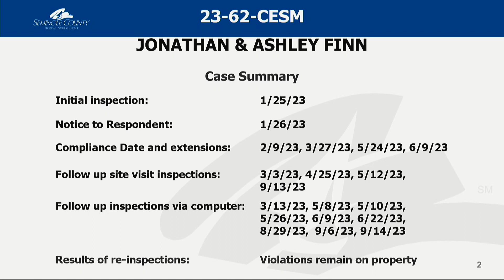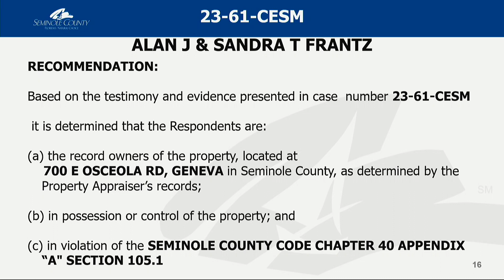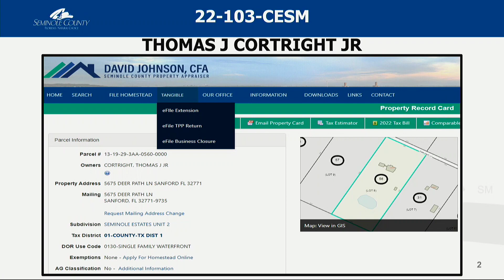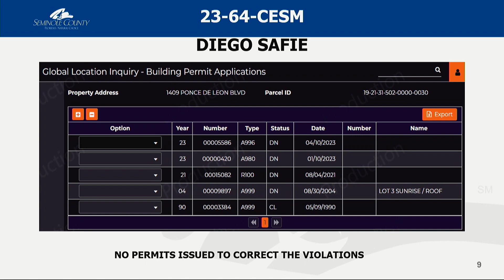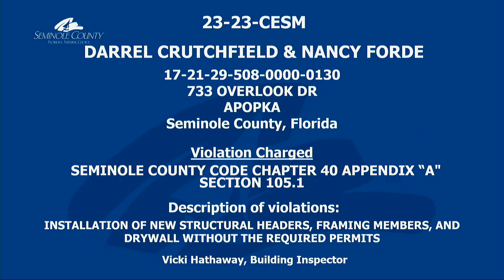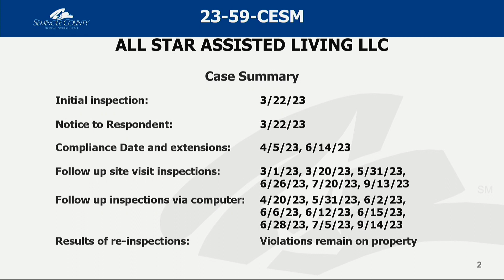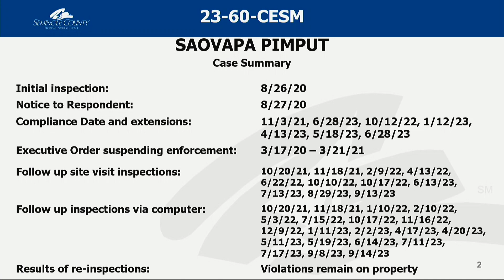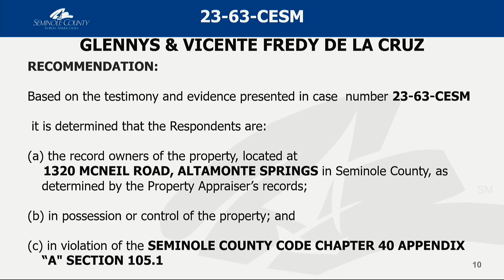Code Enforcement Special Magistrate 09 14 23